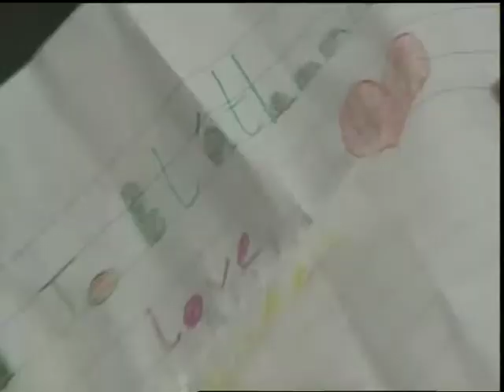All Ireland Talent Show Auditions East part6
All Ireland Talent Show Auditions East part6 of 6